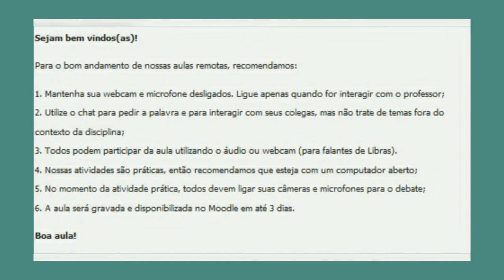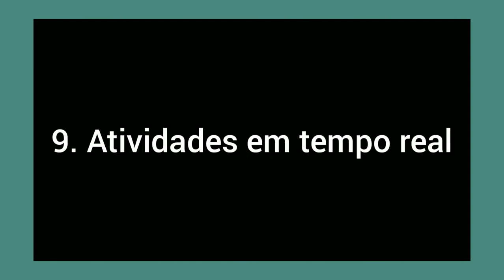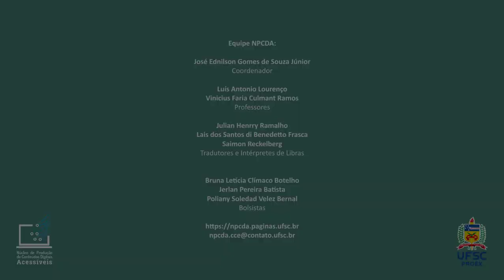5. Orientações para Transmissão de Aulas Remotas - Boas Práticas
"Um, dois, três indiozinhos. Quatro, cinco, seis indiozinhos. Sete, oito, nove indiozinhos: 10 num pequeno bote." E como estamos todos no mesmo bote vamos nos ajudar! Neste vídeo vamos te dar 10 dicas - em libras - sobre preparo, testes, comportamento e outras boas práticas para se ter na transmissão de suas aulas remotas.